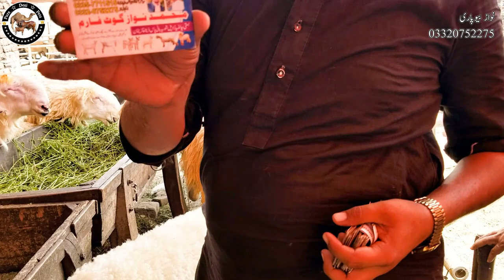Gujranwala bakra mandi 2022 | Cow mandi gujranwala 2022 update | Kakka beauty mundra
میرے سب دیکھنے والوں کو اطلاع کرتا ہوں کہ آپ آن لائن خریداری سے گریز کریں کسی کی کوئی گارنٹی نہیں ہےلہذا خود آکرخریدی بعد میں چینل اس چیز کا ذمہ دار نہیں ہوگا فون نمبر بھی بیوپاری  کا دینے کا صرف اتنا سا مقصد ہے کہ آپ لوگوں کی فرمائش اس لیے بیوپاری کا فون نمبر لگایا جاتا ہے
اس ویڈیو میں میں آپ کو مندرے اور راجن پوری بکریوں کا شوق کرواؤں گا ویڈیو کو اینڈ تک دیکھیں ہمارے چینل پیور دیسی پیٹس  کو لائک اور سبسکرائب کرنا نہ بھولیے گاشکریہ

I would like to inform all my viewers that you should refrain from shopping online. There is no guarantee for any purchase, so the channel itself will not be responsible for this. The order is therefore used for the business phone number
In this video I will make you love Mandre and Rajan Puri goats. Watch the video till the end.
naari farm ke mundre
mundra chatra
cow mandi gujranwala 2022
mundra chatra in gujranwala
desi cross mundre chatre
gujranwala bakra mandi 2022
gujranwala bakra mandi
pure desi pets
bakra mandi gujranwala 2022